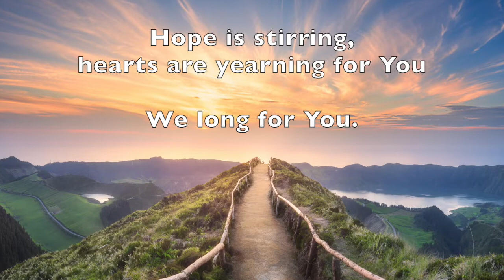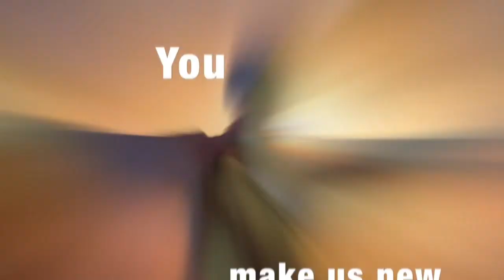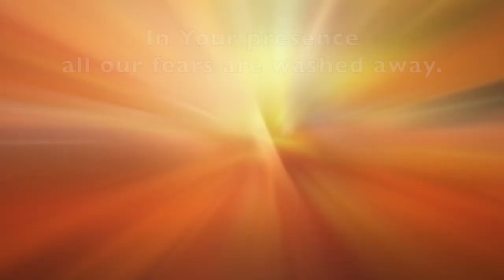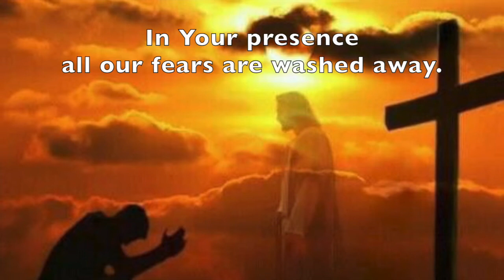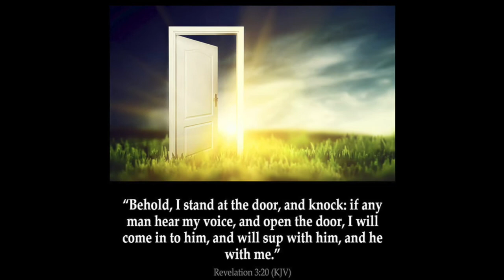Praise is rising (Paul Baloche)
As we remember Jesus' entry into Jerusalem, let us welcome Him into our hearts today.

Song "Praise is rising" by Paul Baloche
CCLI 2421471